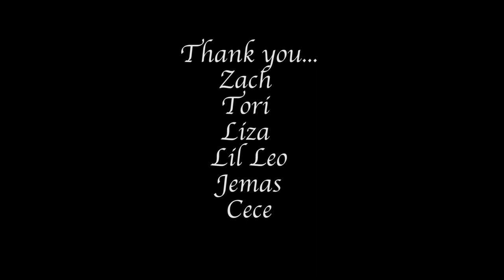Sounds of Tennis